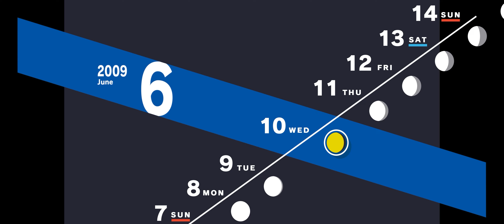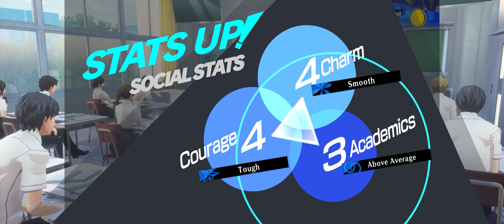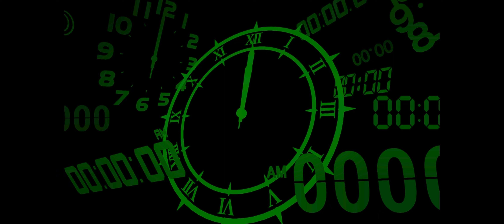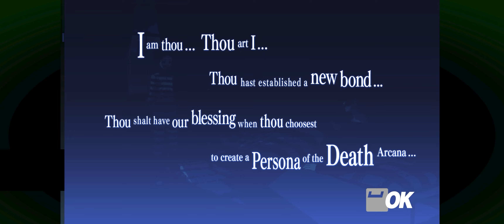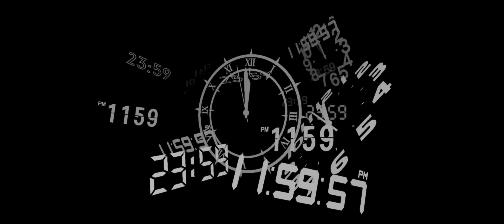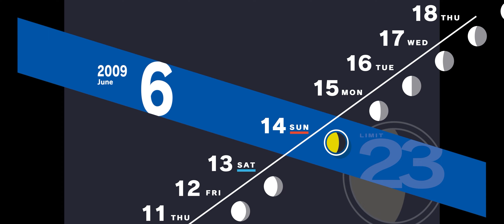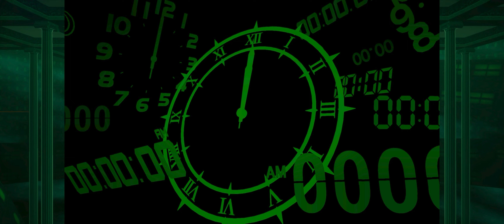Persona 3 Reload: New Suits, New Abilities (Part 9)